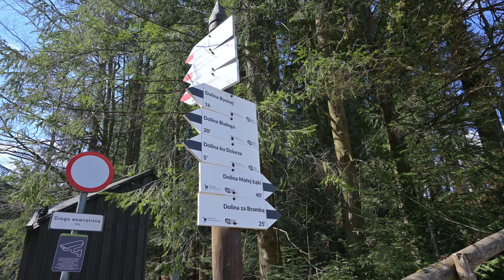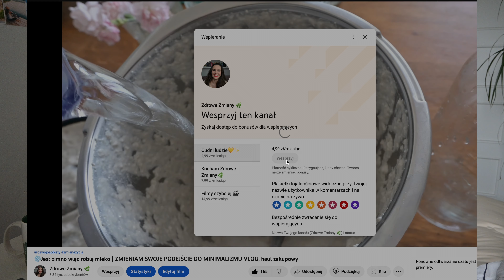Klucz do Szczęścia - Minimalizm? Podsumowanie życia i poczucie szczescia, To zmieni Twoje życie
Czy kiedykolwiek zdarzyło Ci się pomyśleć, że zmiana jednej rzeczy może całkowicie odmienić Twoje życie? To, co zmieniło moje życie, może zmienić także Twoje - to klucz do szczęścia i spełnienia - ZMIANA MYŚLENIA.

Na naszym kanale dla kobiet skupiamy się na prostym i minimalistycznym życiu, które pozwala nam skupić się na tym, co naprawdę ważne. Minimalizm to nie tylko moda, ale styl życia, który pomaga nam odzyskać sens życia i znaleźć swoją drogę. Przyłącz się do nas i pozwól, aby nasze inspiracje pomogły Ci zmienić swoje życie i znaleźć szczęście.

W 2023 roku minimalizm w Polsce staje się coraz bardziej popularny, a ja chce pomóc Ci zacząć minimalistyczne życie na co dzień. Minimalizm to nie tylko temat o pozbyciu się rzeczy, ale także o zmianie schematów myślenia i podejścia do życia. Mam nadzieje, że porady pomogą Ci zacząć swoją niezwykłą przemianę i znaleźć poczucie szczęścia.

Minimalizm to nie tylko trend, ale również sposób na odzyskanie kontroli nad swoim życiem. Odkryj po co warto być minimalistą i jak minimalizm może pomóc Ci w znalezieniu swojego celu. Poznaj minimalistyczne podejście do życia i dostrzeż jak wiele korzyści może przynieść Ci prostota i minimalizm. Z nami zaczniesz swoją drogę minimalizmu w Polsce już dziś! Zmiana swojego życia to nie łatwa droga, ale warto pamiętać, że masz tylko jedno życie i warto zrobić z niego coś wyjątkowego. 💛

🌎Zapraszam Cię do dołączenia do grupy Zdrowe Zmiany🌿na FB Zrobimy tu (mam nadzieje) forum dyskusyjne. Chciałabym abyście mieli okazje do wspólnych rozmów, wymiany doświadczeń i kontaktów: 😁

Dołącz do Zdrowych Zmian🌿
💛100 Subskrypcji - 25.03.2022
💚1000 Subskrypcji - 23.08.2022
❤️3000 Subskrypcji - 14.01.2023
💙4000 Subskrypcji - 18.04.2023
🔐6000 Subskrypcji - ❓

Niektóre linki mogą być afiliacyjne.